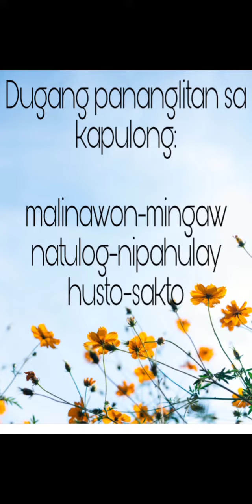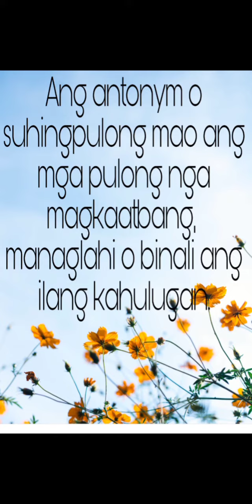Bisaya sa SYNONYM ug ANTONYM | Mga Pananglitan Niini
Unsa ang bisaya sa synonym ug antonym ug mga pananglitan niini...@Nov